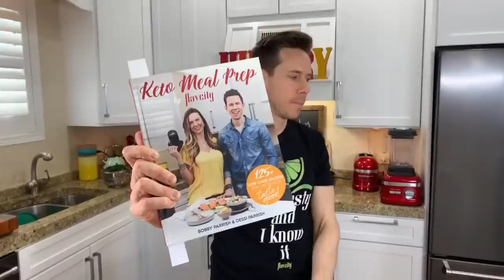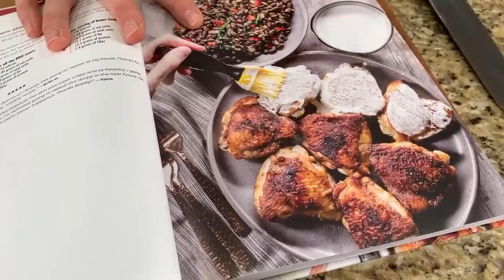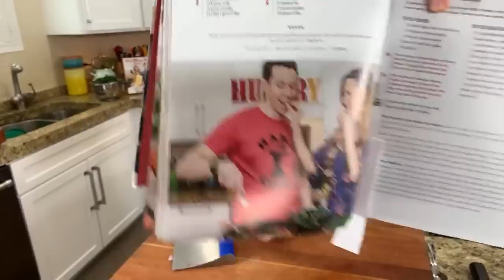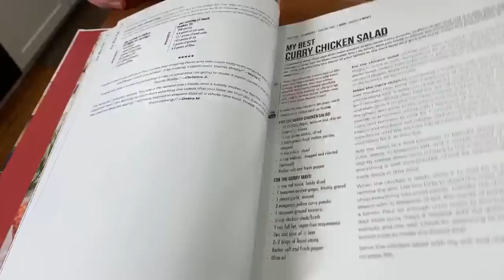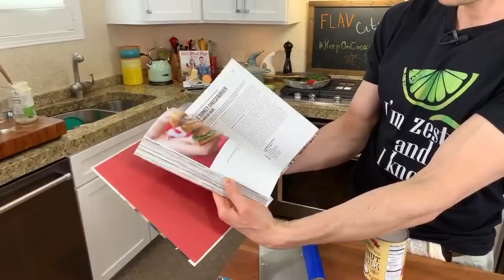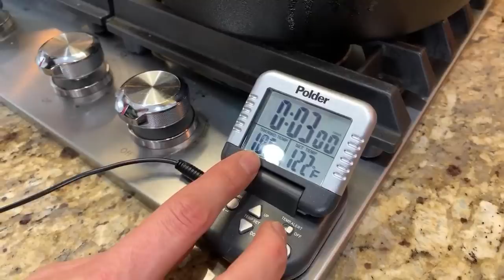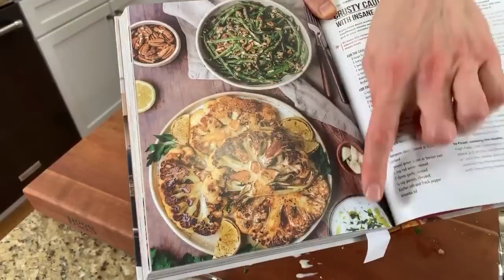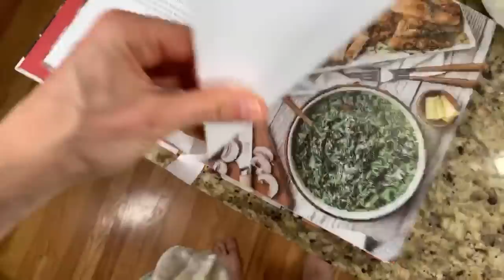🔴 Let’s Make Keto BBQ Chicken - Recipes From My Cookbook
Let’s make crispy-skin chicken thighs with a creamy & tangy Alabama white BBQ sauce. Serve that with dairy-free creamed spinach with bacon and mushrooms.